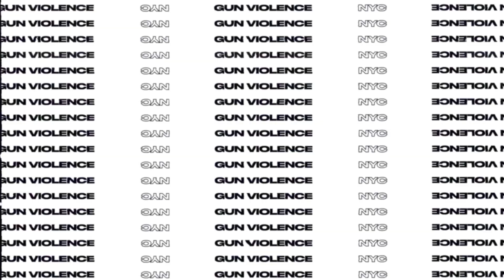NYC's Youth Battle Gun Crisis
A short sizzle video to kick off the Not One More Shot campaign. The video gives a glimpse of the national and domestic problems the US is facing with gun violence and highlights that "Guns are the leading cause of death for children in America." It then pivots to what the NYC Department of Youth and Community Development (DYCD) is doing to combat this issue locally by offering youth a different path to combat gun violence in their neighborhood.